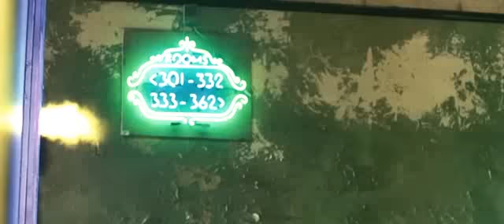punisher war zone 2008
Punisher  War  Zone - Brad Street Hotel massacre